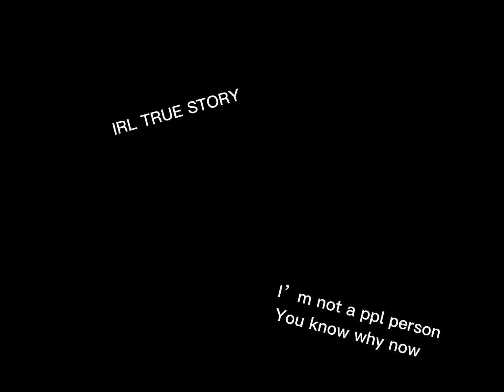why i dont have friends (ppl MEAN) based on true EVENT